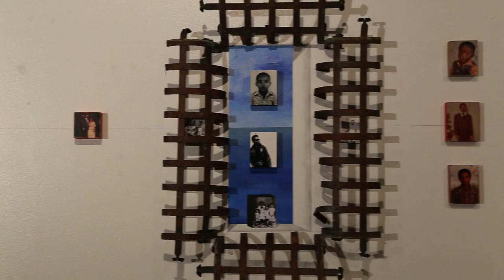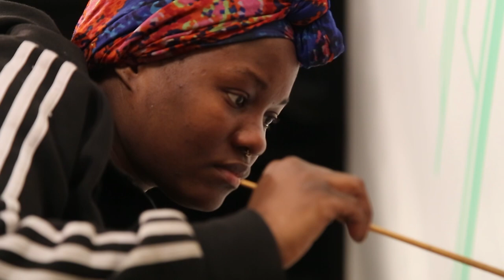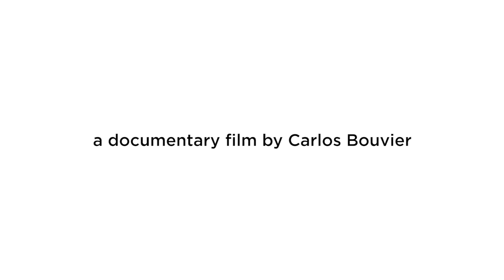"Through Our Eyes" Documentary - An African American Art Exhibit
This short documentary by WJCT explores "Through Our Eyes," an African American art exhibit that is celebrating 25 Years in Jacksonville.
The exhibit was created in 1993 – originally appearing at WJCT - to celebrate African American Heritage Month.
Over time it has been expanded to add more artists and moved to a larger display space at the Ritz Theatre and Museum.
Today the exhibit features more than 100 pieces of original art by 27 First Coast area African American Artists.  You can read more about the exhibit